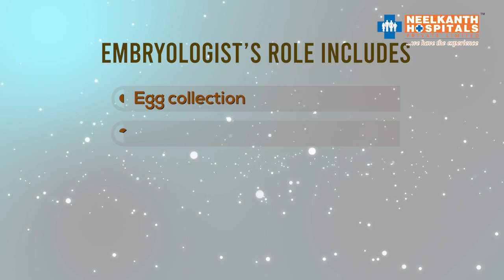WHO IS AN EMBRYOLOGIST? | ROLE OF EMBRYOLOGIST IN IVF | NEELKANTH HOSPITAL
HOW EMBRYOLOGIST CONTRIBUTE TO THE IVF TREATMENT?

What does embryologist do?
An embryologist is a fertility specialist that helps to create viable embryos to either be used in IVF right away or to be frozen for later use.

Why is it important to know your embryologist?

Neelkanth Hospital is one of the Leading Multi Super Specialty Hospitals in NCR. Our motto is  'Provide the best of Fertility Treatment in a caring environment'.

About Neelkanth Hospital  - The Best IVF Centre in Gurgaon for Infertility Treatment:

Neelkanth hospital is one of the best Multi super Specialty Hospitals in Delhi NCR. Our Motto is to provide the best effective health services to our clients in a cost-effective and valuable way in every sense of the world.

We have the specialized Doctors in their own field, Dr. Himanshu Garg and Dr. Bindu Garg are one of them and one the best infertility/ IVF specialists in India.
Services offered at Neelkanth Hospital include-
✔ IVF Treatment
✔ Urology
✔ Laparoscopy
✔ Orthopaedics
✔ Cosmetic and Reconstructive Strategy
✔ Radiology

Start your IVF journey with the best IVF hospital in Delhi NCR

Neelkanth Hospitals
1 Main Mehrauli-Gurgaon Road, Near Guru Dronacharya Metro Station, DLF Phase 3, Gurugram, Haryana 122022